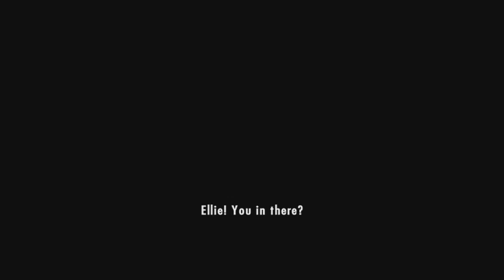Lego City Undercover Part 1-The Chase Begins!